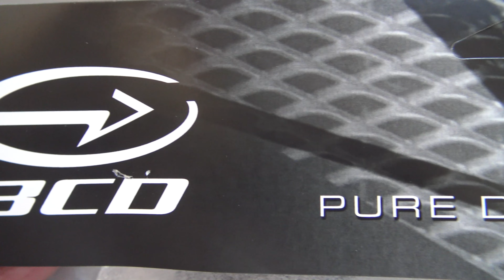T MAX 530 FRONT AIR INTAKE